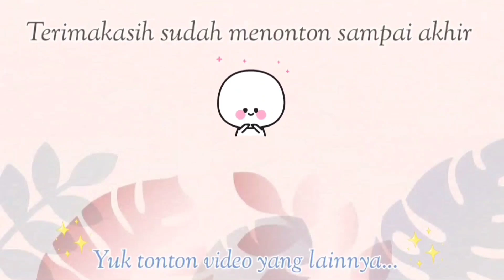Padahal Cuma Di Aduk Tapi Hasilnya Enak & Cantik‼️Jualan Ini Laris Banget Bisa Nabung Buat Lebaran✨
Bahan Lapisan Pertama
* 5 Sdm Tepung Beras Putih
* 2½ Adm Tepung Tapioka
* ½ Sdt Garam
* 250ml Santan Cair

Bahan Lapisan Ke 2
* 1 liter Air
* 100gr sagu mutiara
* Pewarna Makanan Ungu
* 10 Sdm Tepung Beras Putih
* 5 Sdm Tepung Tapioka
* 10 Sdm Gula Pasir
* Sejumput Garam
* 300ml Santan Cair